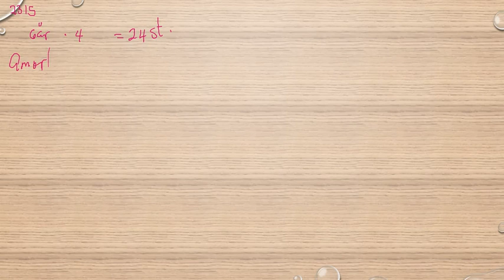Matematik 5000 Ma 1a röd Kapitel 2 Procent Amortering 2315